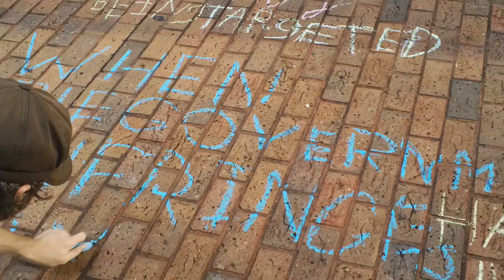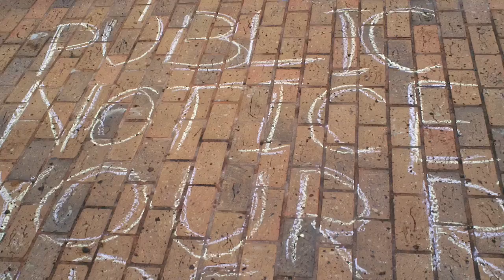Occupy Tampa Mike Fernandez confronted by Tampa police for chalking the sidewalk: WMNF News